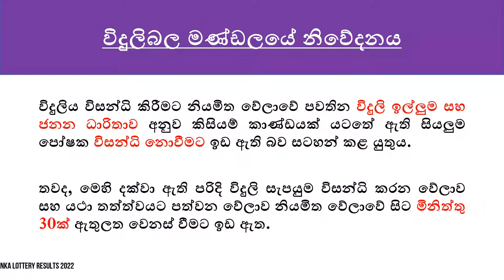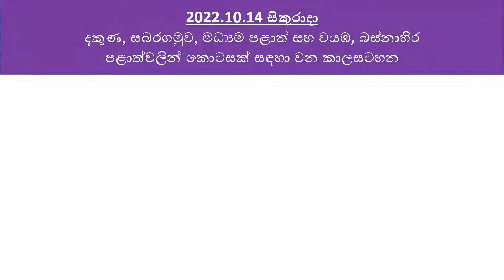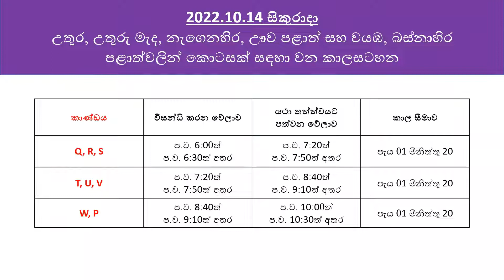2022.10.14 Friday Power Cut Schedule Sri Lanka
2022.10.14 Friday Power Cut Schedule (Demand Management Schedule) of Sri Lanka